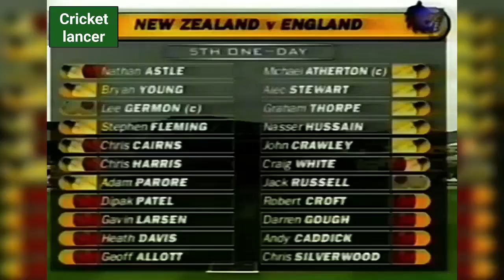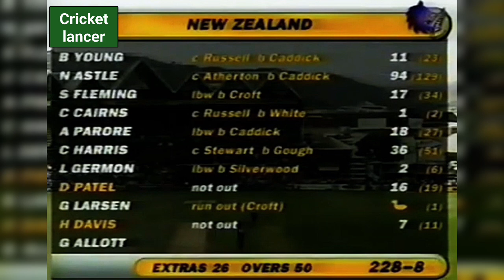Superb fight 1997 series desider england v new zealand